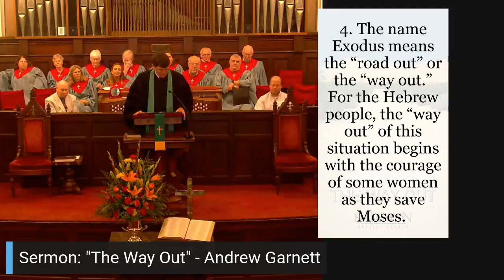The Way Out 8-27-23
The first week of our Fall 2023 worship series.